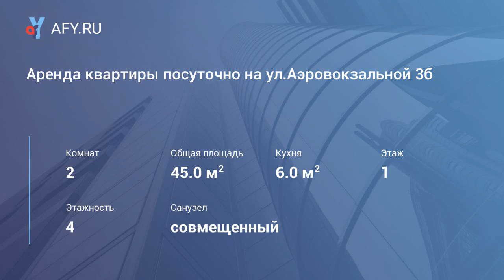Аренда квартиры посуточно на ул.Аэровокзальной...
Цена: 900 Руб.
Сдам двух комнатную квартиру на ул.Аэровокзальная 3б в квартире имеется двух спальная кровать, два дивана, стол, кухонный гарнитур, плита, микроволновая печь, холодильник, стол кухонный, чайник, стиральная машинка автомат, вся посуда и постельные принадлежности fi-fi роутер.цена за одни сутки 950 рублей от пяти дней 900 рублей